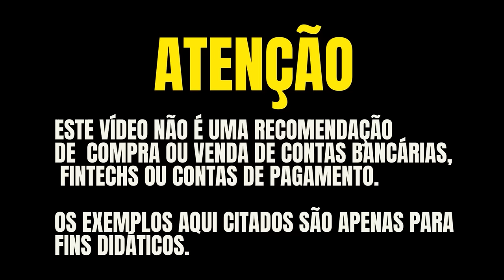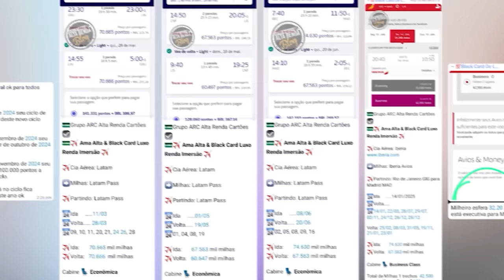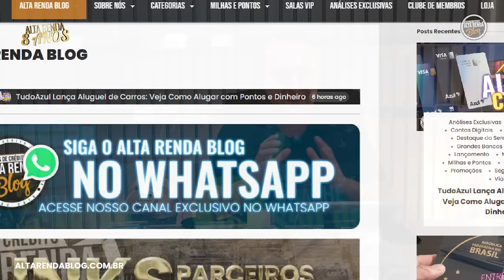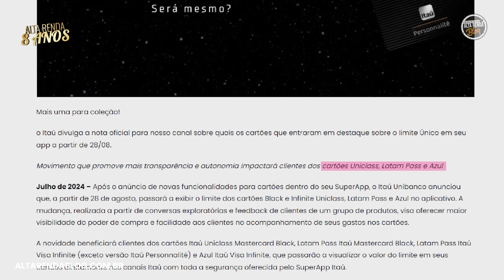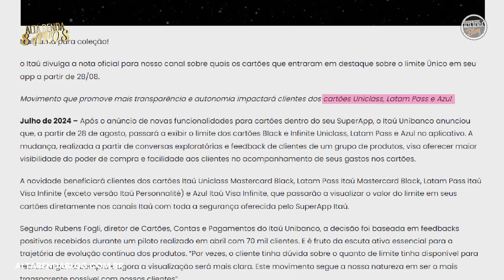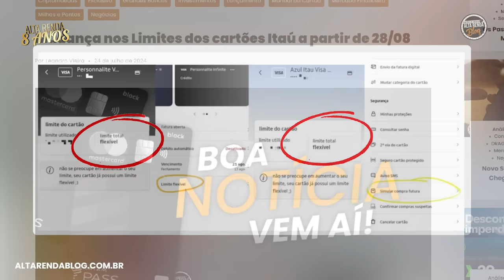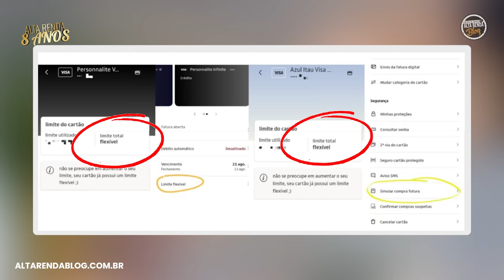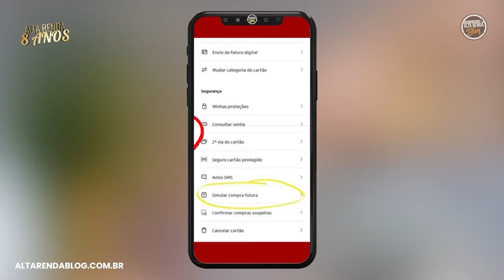💳NOVIDADE MAIS ESPERADA DO ITAÚ! CHEGOU MAIS UMA NOVIDADE NOS CARTÕES BLACK, INFINITE DO ITAÚ.